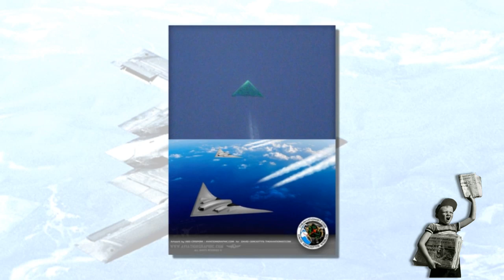Is This America's newest top-secret spy plane?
Is This America's newest top-secret spy plane? Clearest picture yet of mystery aircraft spotted flying over Kansas just weeks after being seen in Texas

A new image shows a mysterious aircraft flying over Kansas
The jet appears to be the same one that was spotted over Texas last month

Photographer Jeff Templin says it may have been as high as passenger jets

A retired Marine previously said the mysterious plane is the SR-72
The SR-72 is designed to cross entire continents in less than an hour

Developers at Lockheed Martin say the plane could be operational by 2030

B-2 Spirit or new Mysterious Stealth Plane? New image of triangular shaped plane emerges